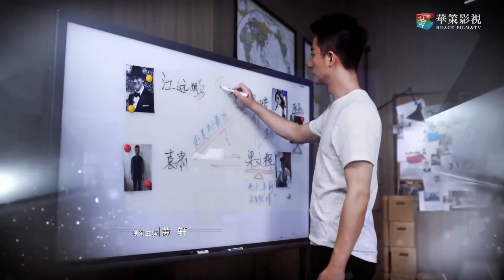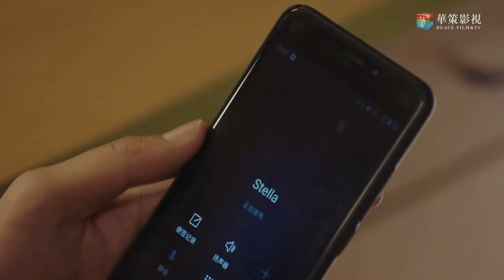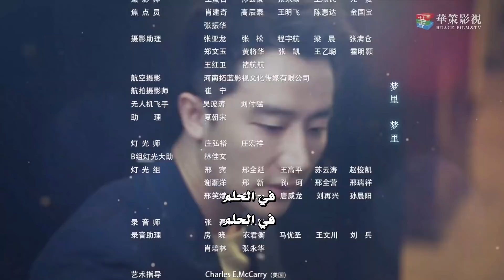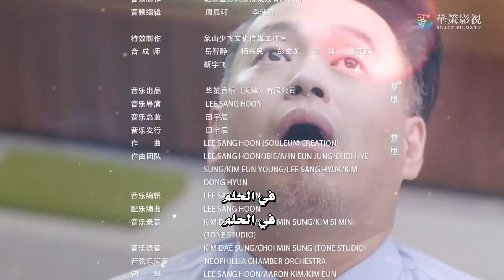"المسلسل الصيني "الشريك المثالي" | "Perfect Partner" مترجم عربي الحلقة 15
تدور أحداث مسلسل الشريك المثالي Perfect Partner عن موظفي العلاقات العامة هيانغ كسين الشاب الطموح الحاصل على مجموعة من الجوائز في مجاله والمعروف بعلاقاته المتشعبة والعديدة في محيط عمله التي يستغلها للارتقاء في مهنته. وعن الشابة اليافعة تونغ ليا التي تحاول تسلق سلم النجاح والتطور في مجالها المهني لتتعاون رفقة هيانغ كسين في عقد شراكة عمل بغية الارتقاء والنجاح معاً فما الذي يخبؤه لهما القدر وهل تتطور شراكة عملهما الى شراكة حب وارتباط؟